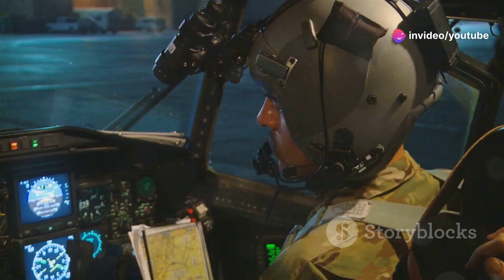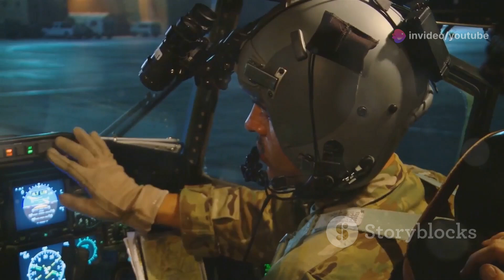Dassault Rafale Fighter Has a New Weapon: A Stealth Drone It Can Control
Discover the future of air combat with the groundbreaking partnership between the Rafale F5 and the new stealth drone! In this video, we delve into the advanced technology that allows Rafale pilots to control these stealthy companions seamlessly. Learn how the combined strength of the Rafale and the drone enhances their combat capabilities, and explore the ambitious goals of the nEUROn program, Europe's pioneering stealth drone initiative. From scouting to combat operations, these drones are set to redefine aerial warfare by the 2030s. Plus, hear insights from experts like David Attenborough, Brian Cox, and Neil deGrasse Tyson on the intersection of nature, science, and future technology.

OUTLINE:

00:00:00 A New Wingman Takes Flight
00:01:03 The Loyal Wingman Program
00:02:19 Shaping the Future
00:02:49 Advancing Capabilities
00:03:50 About the Authors